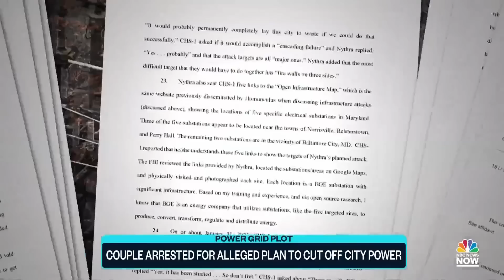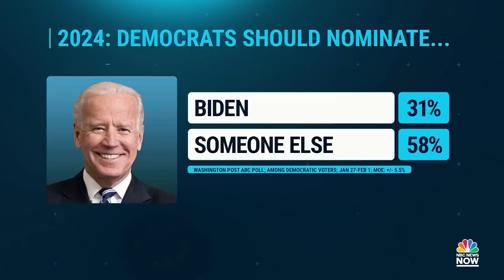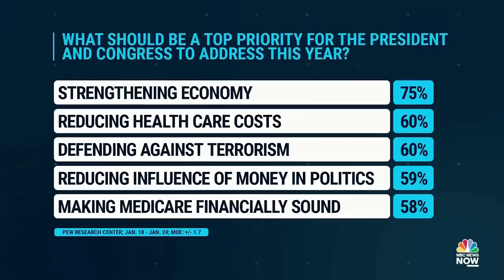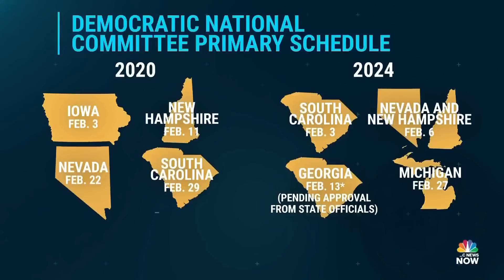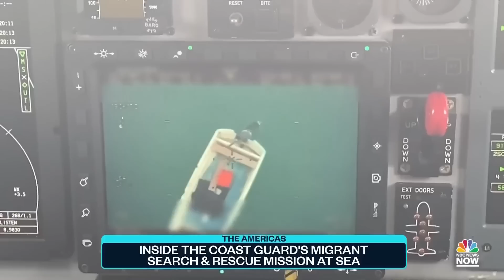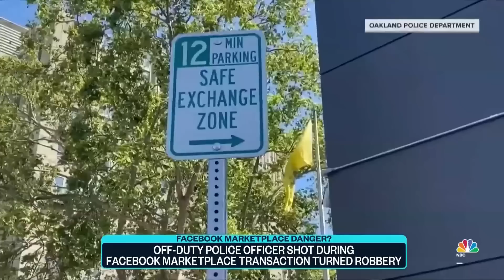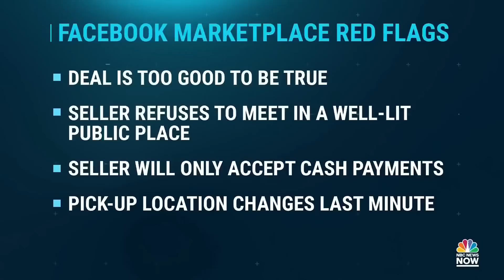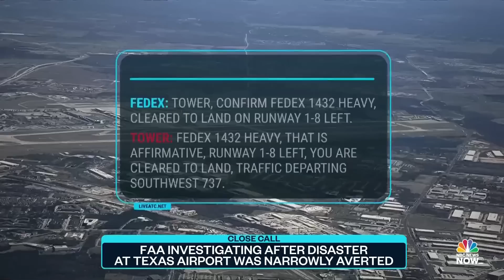Top Story with Tom Llamas - Feb. 6 | NBC News NOW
A pair of earthquakes kill thousands of people in Turkey and Syria, authorities arrest two white supremacists for their alleged plot to wipeout Baltimore’s power grid, the U.S. Northern Command is analyzing Chinese surveillance balloon debris, and an Ohio train derailment prompts the controlled release of the chemicals found on board.